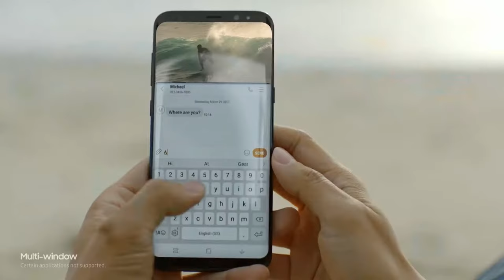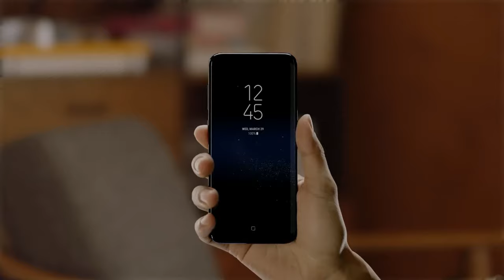Samsung Galaxy S8 and S8+: Official Introduction (in Microsoft Style) - HTH (Harris T. Hưng)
Music: Fly me to the moon - Stephanie (Introducing the new Surface Book 2).

Edit by HTH (Harris T. Hưng).